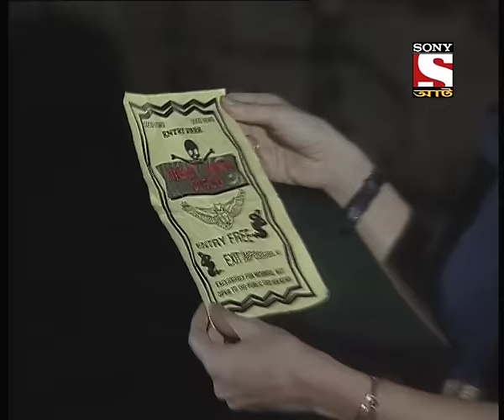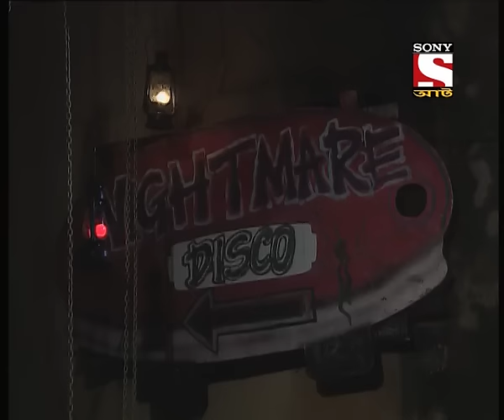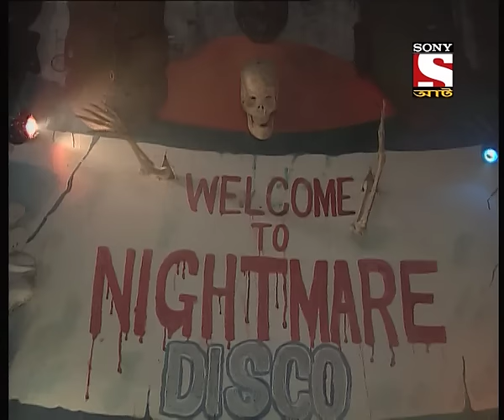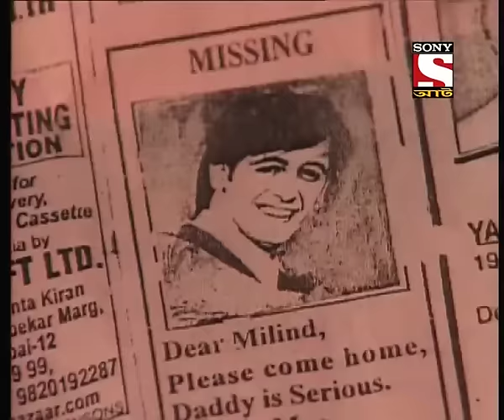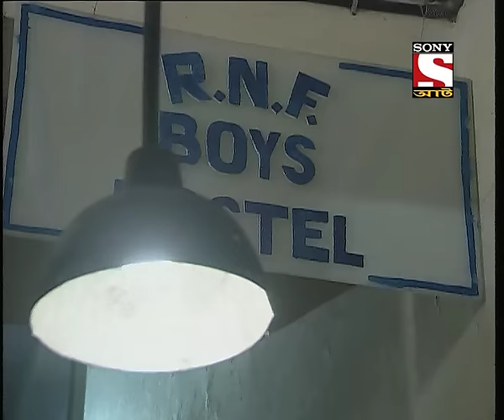Aahat - Season 1 - (Bengali) - Episode 284